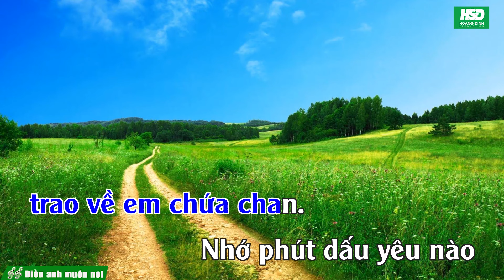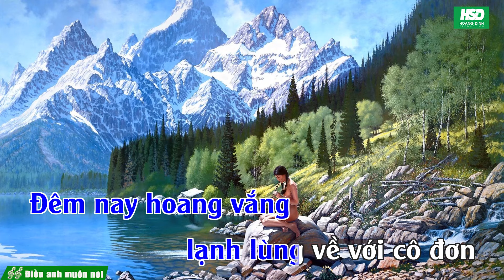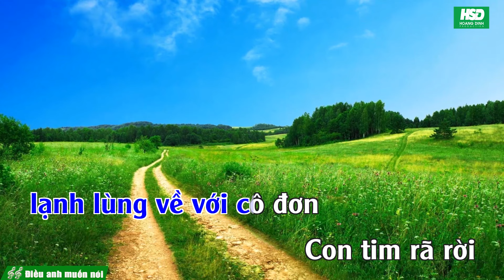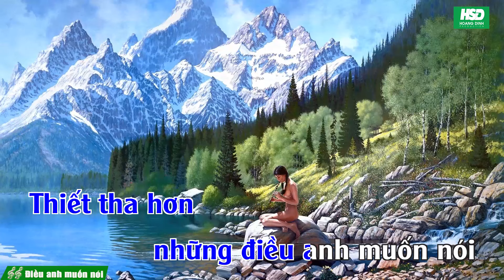Karaoke ĐIỀU ANH MUỐN NÓI - Ngọc Sơn - Karaoke Hoàng Đỉnh – Beat chuẩn full Band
Karaoke ĐIỀU ANH MUỐN NÓI - Ngọc Sơn - Karaoke Hoàng Đỉnh – Karaoke Beat chuẩn full Band
Bản quyền thuộc Hoàng Đỉnh Production